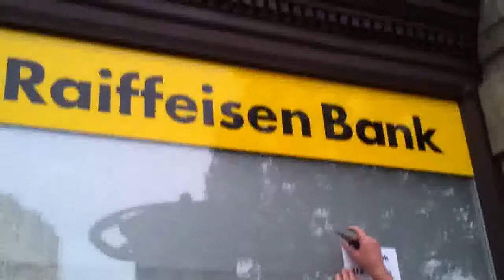25/29 2013.10.20 Kásler és a sétakocsikázás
Deák tér